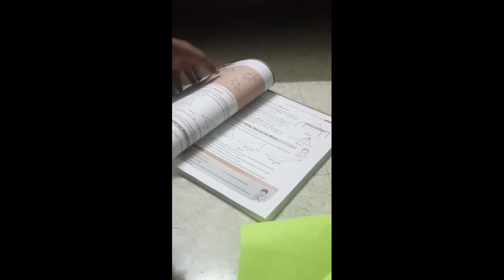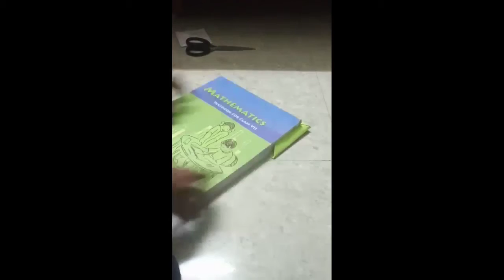How to make an book mark in colour paper in tamil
Book Mark:-
HI GYES
Welcome to your favourite channel RK Creations
In todays video we are going to make an bookmark

We can do all the size in the colour paper
If you do in colour paper it looks very beautiful
The upper video link see my all videos dont skip the video
What ever video you want tell me , we will put that video also

PLS LIKE MORE , SHARE MORE,COMMENT MORE, AND SUBSCRIEBE TO YOUR FAVORITE CHANNEL RK Craetions
WE WILL SEE IN NEXT VIDEO.